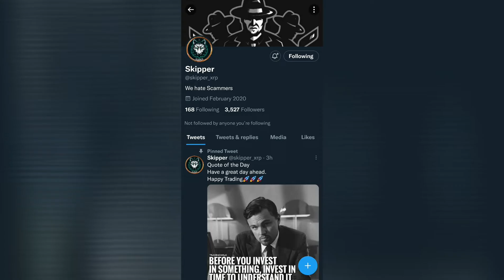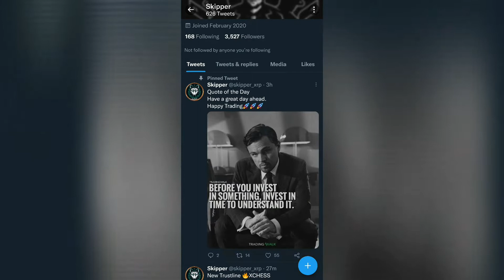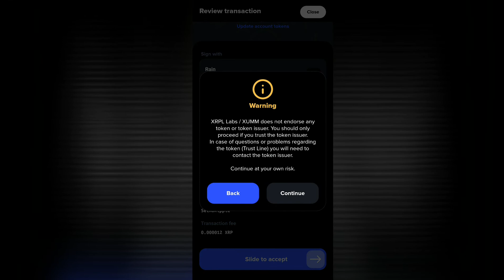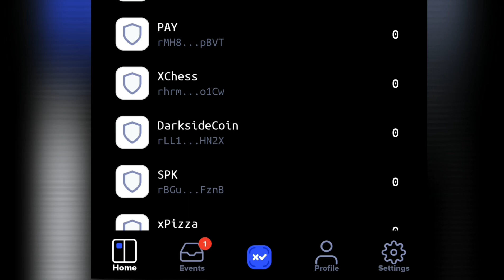PAANO MAG-ADD NG TRUSTLINE SA XUMM WALLET FROM TWITTER ACCOUNT?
xumm wallet